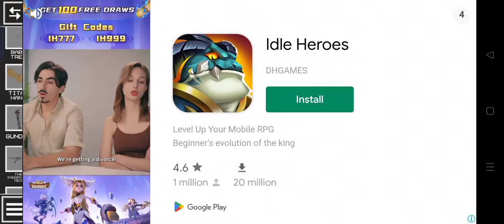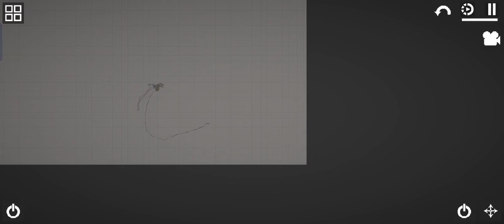Doctor Punktavius And Green Rainbow Friends Melsave Credits To Lupy Melon